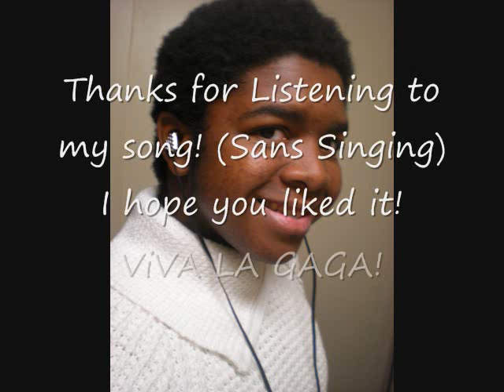HeartBeats By David Kent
Iit may be loud. sorry
Hi! Im David Kent, a future Musician and I LOVE LADY GAGA! So I made a song about the HEartBeats head phones (I love them they are so cool) And I imagined lady Gaga singing the song, since I kinda wrote it for her! Here's the lyrics (They arent the exact ones because I actually changed a few when I put the file on Finale)

Heartbeats (for my Heartbeats)
 a song in 4/4

Intro:

Monster Monster come and get your monster x2

Verse 1:

You make my beats go boom boom boom boom
You can thank the Doctor for that one
I want you with me in my tomb tomb tomb tomb
I'll die with you in my arms son
You make the screaming, dis a pear boy
And yes you are my fa vor ite toy
I'll never wish you were dead

Chorus:
Thank you Doctor, thank you so much
for everything that youve done
Thank you thank you thank you so much
you just, you just, you make my

 Heartbeats (bass; dotted quater eight note ostinato)
Heartbeats! (bass ostinato)
You make my heart sing, my ears bling, my tunes ring, my everything
Heartbeats (bass)
M-ma ma Heartbeats! (bass)
singa ringa blinga chinga ling!
(bass thing for two measures)

Verse 2:
With you the world sounds so much clearer
Everything is live!
I love to stare at you in the mirror
Before I take a dive
I show you off to all of my friends
Turning them all green
I wish the music just wont end
Before I make my scene

Chorus:
Heartbeats! (bass ostinato)

Bridge:
(static, alla marche)
(2 measures interlude)
With out you I would be empty
boom boom crackle crackle pop pop fizz
And I could never be ready
skip skip scratch scratch stop freeze
My music would certainly die
(triplet beat fill)
And finally, finally
(half measure rest) I WOULD CRYYYYY (hold for four measures)

Chorus (Just starting from word Heartbeats)

(Empty) Monster Monster come and get your monster (x2)

End

So Yeah! If you want the file (be it the recording or the finale file) I am more than happy to share! Oh And if you like me as a person! LAWL Add me on Facebook!